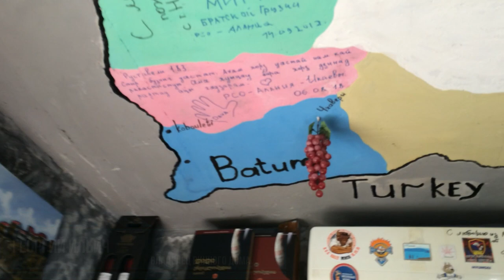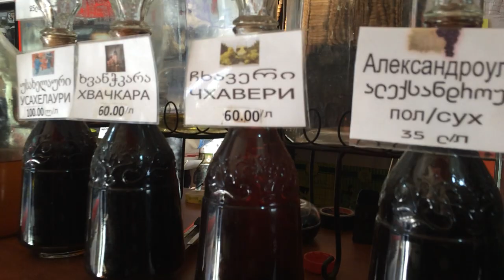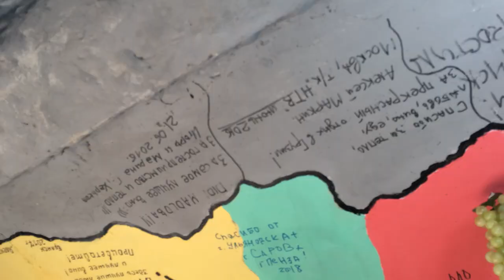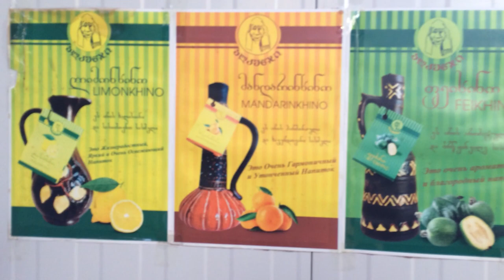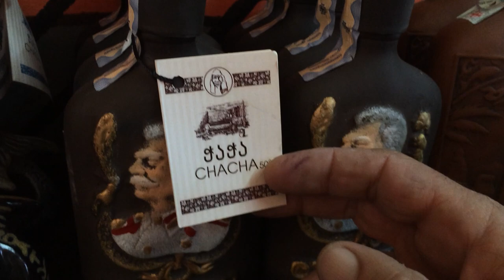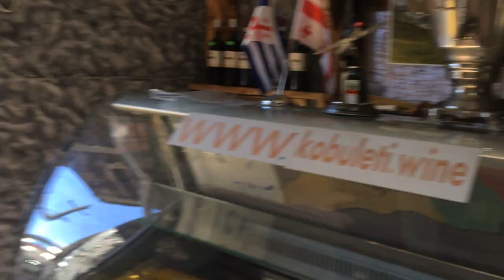Винный дом в Кобулети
Я искренне полагала, что в Аджарии не делают хорошее вино.

Я заблуждалась 🤷‍♀️

Чхавери - это именно то вино, которое необходимо попробовать всем, абсолютно всем, кто приезжает в Аджарию. И ни в одном другом регионе вы не найдете такого же вкусного вина, как его делают в винном доме у Георгия Ильича.

Кстати, вот ссылка на их сайт будете в Кобулети, вам БЕСПЛАТНО привезут вкуснейшее вино и сырную тарелку в придачу!